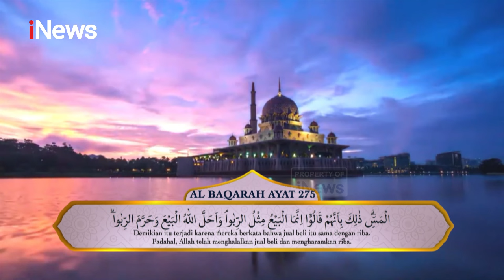Hukum Mengambil Cicilan Ketika Membeli Barang untuk Menafkahi Keluarga - CHI 13/10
Orang-orang yang memakan atau bertransaksi riba tidak dapat berdiri, kecuali seperti orang yang berdiri sempoyongan karena kesurupan setan.